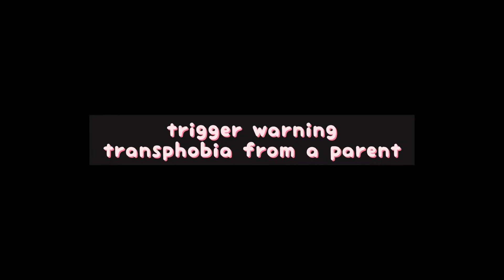FEBRUARY WRAP UP: BIT OF A READING SLUMP, NEW WORST THRILLER EVER, BEST SEQUEL I'VE READ IN A WHILE?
~*Books and Apps from this Video*~
Apps I use to track my reading:
Leio / Bookly

~*Readathon & Book Club Links*~
CLEARURSHT: